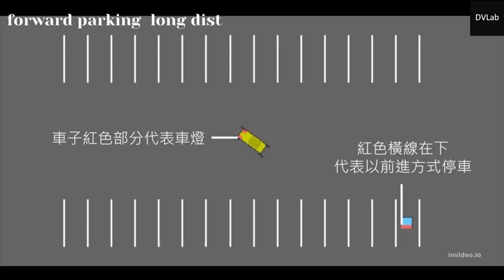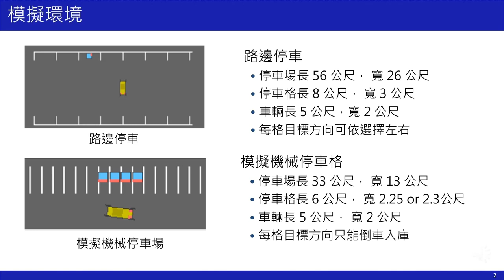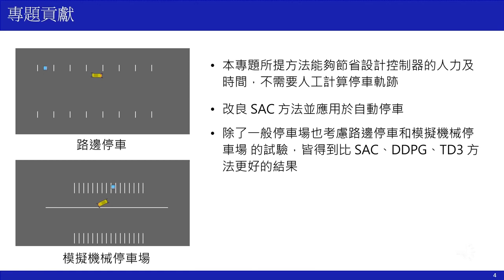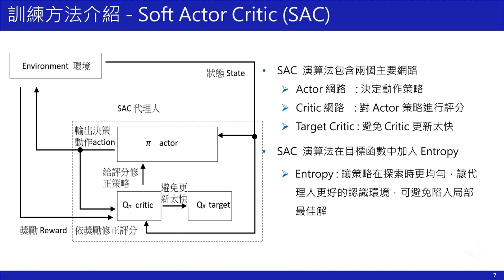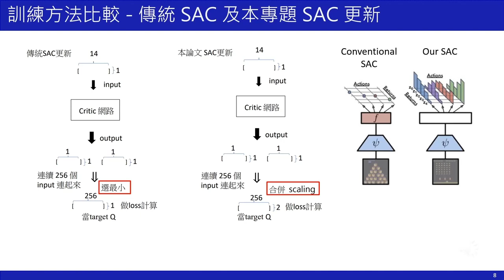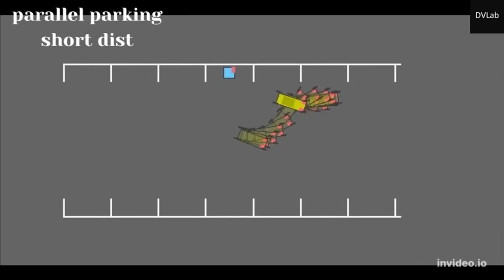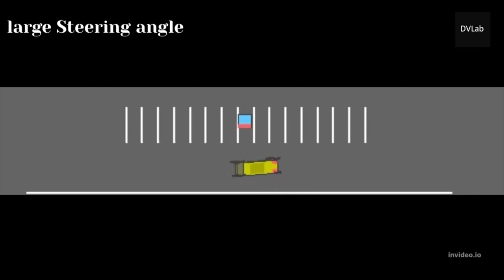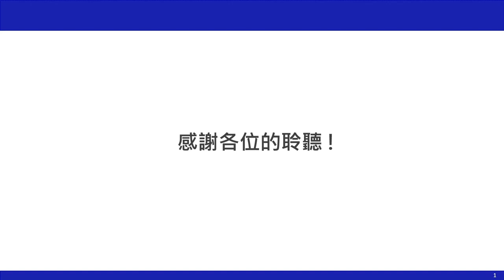Path Planning for Automatic Parking Based on Distributional Soft Actor-Critic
Path Planning for Automatic Parking Based on Distributional Soft Actor-Critic (master thesis)
This work is a project of DVLab @ NSYSU
Author: 張智傑
Presentation: 陳衡安、李定洲
Advisor: 魏家博 (Chia-Po Wei)

The goal is to control the car to reach the target parking space (blue square). The orientation of the car in the target parking space should be consistent with the orientation of the blue square (specified by the red point of the blue square). We learn a neural network via deep reinforcement learning to control acceleration and steering angle of the car for parallel parking.

We use highway-env for the simulation of automatic parking.